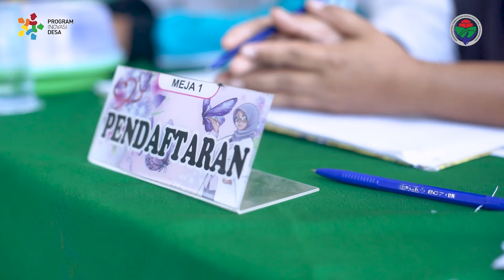capturing inovasi desa kamp trikarya penawartama tulang bawang lampung